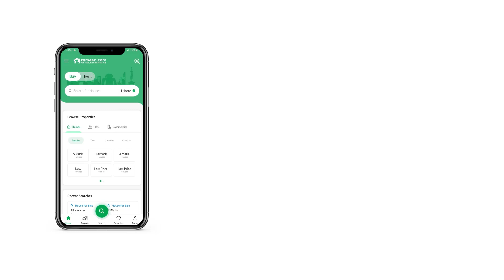3.9 MARLA FLAT FOR SALE IN SECTOR B BAHRIA TOWN LAHORE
2 bad apartment 883 sq ft for sale Sector B Bahria Town Lahore. The Flat is located at a close distance from all kinds of facilities. Buying this property is bound to make you reasonable profits. You can make a booking for the 883 Square Feet property available in the new project. A property valued at Rs. 6,800,000 at a prime location is something you should grab before someone else. The Bahria Town - Sector B is great to settle down, so you can start looking for options already. Become part of the ultimate lifestyle that awaits you in Lahore.

The Flat premises remains well-guarded round-the-clock with an expert security team.
You no longer need to worry about staying connected as this property comes with high-speed broadband internet access.
@size@ fully-furnished @type with modern and intricate wall fittings.

Have questions? Get in contact with us.